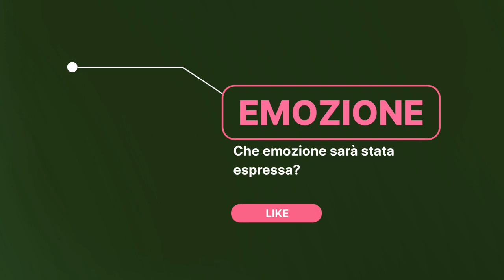L’incontro casuale fra vecchi compagni di scuola (Sipario)